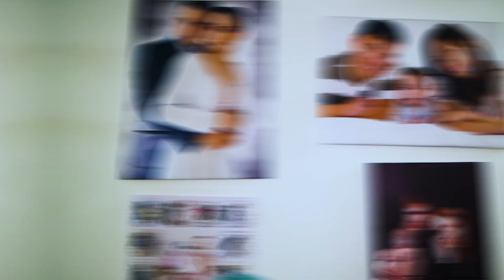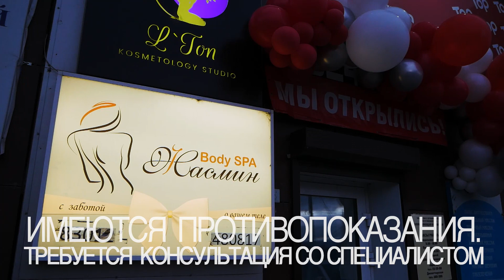Коррекция фигуры с помощью современного оборудования. В Улан-Удэ открылся центр «Жасмин»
Возможно ли похудеть без диет, спорта и операций? В Улан-Удэ открылся Центр аппаратной косметологии «Жасмин». Это место, где фигуру корректируют с помощью современного оборудования. Как? Смотрите!